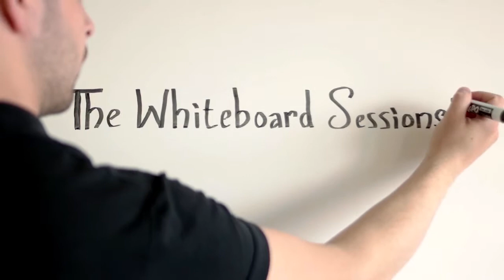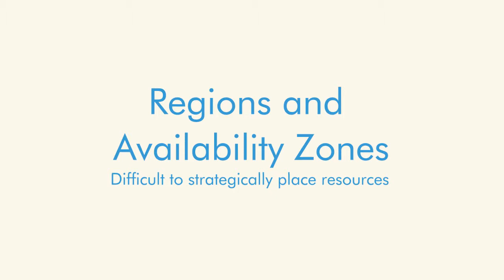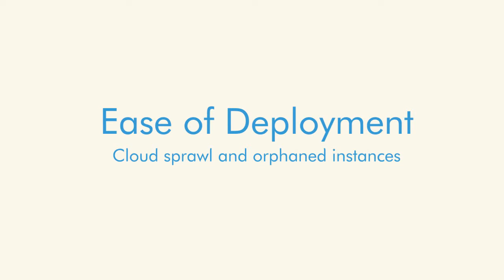The Whiteboard Sessions: Opportunities and Challenges with AWS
Amazon Web Services is the largest cloud provider in the world today.  There’s a huge advantage in leveraging their services, but for every opportunity there can also be a challenge that comes with it. Jeremy Sherwood, ScienceLogic’s Director of Product Management, will help prepare you for all the opportunities and challenges that come with AWS.